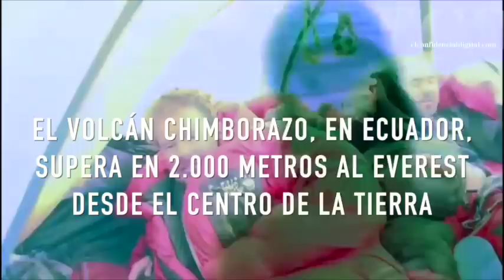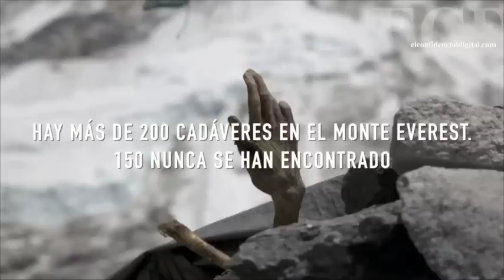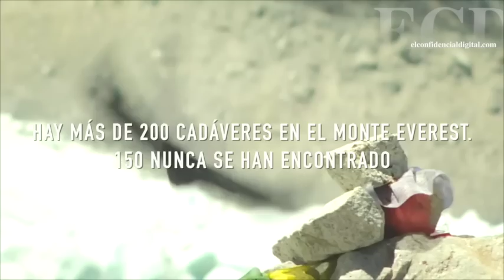Imágenes del Everest cuando todavía era el monte más alto del mundo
Vea recorrido, rutas de acceso y la llegada a la cima de montañeros. No ha sido coronado desde el 2014. El  volcán Chimborazo se encuentra en Ecuador mide 6.384,4. Supera en 2000 metros al Everest.